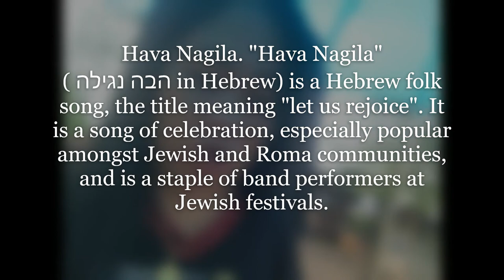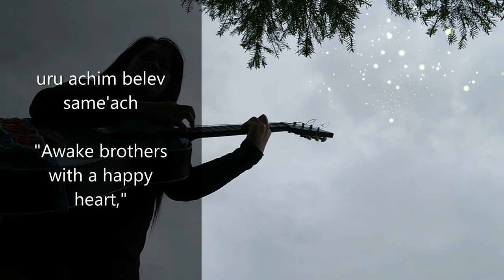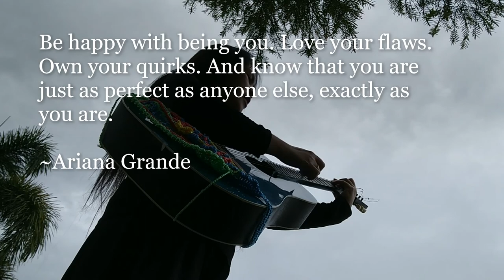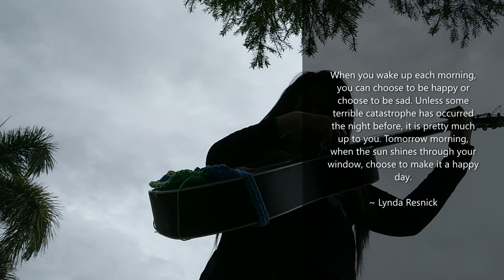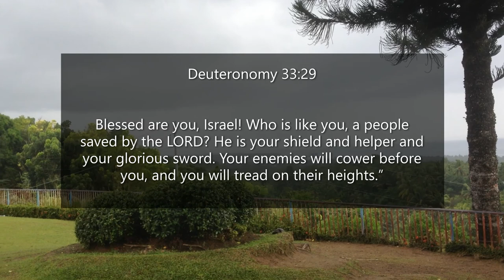Let Us Rejoice! (Hava Nagila, the song that I cover) Originally Sung by Harry Belafonte